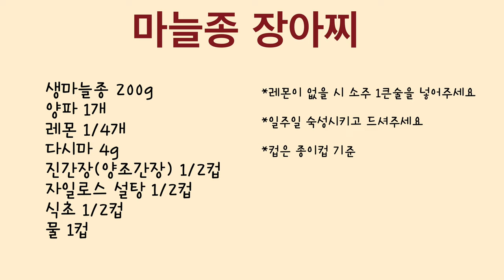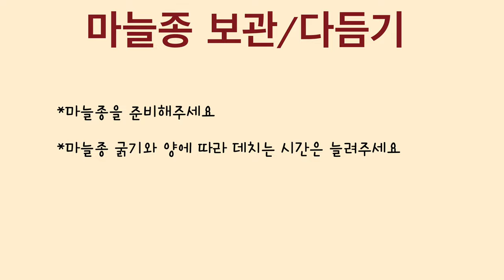마늘종보관법/마늘종장아찌/마늘종무침/건새우마늘종볶음ㅣ마늘쫑 요리와 보관법이 다 포함! 밥도둑 마늘쫑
00:00 마늘종 장아찌
02:46 마늘종 보관/다듬기
05:29 건새우 마늘종볶음
07:10 마늘종 무침